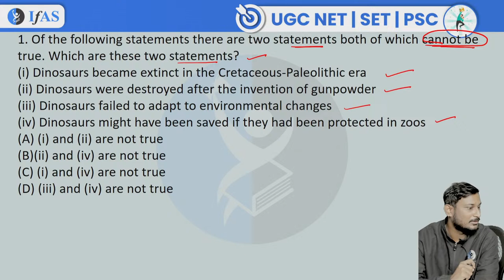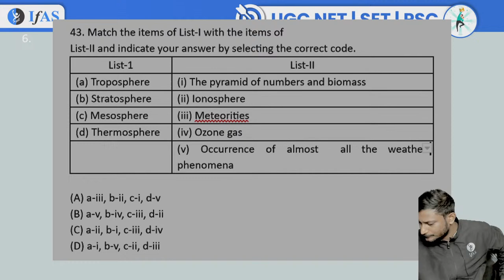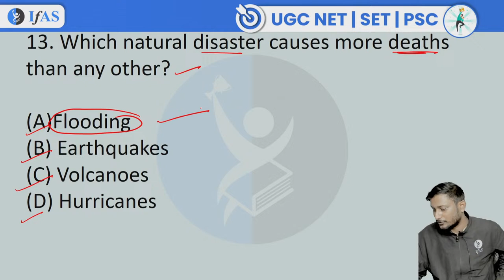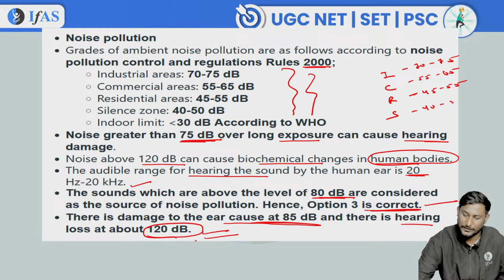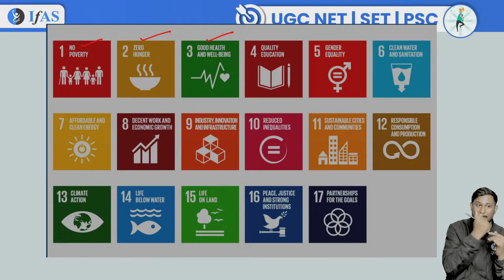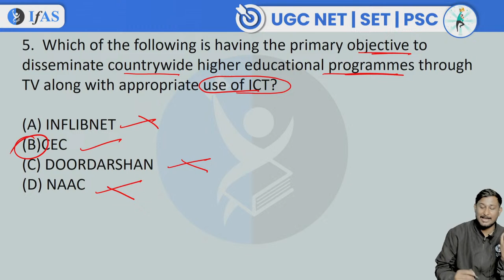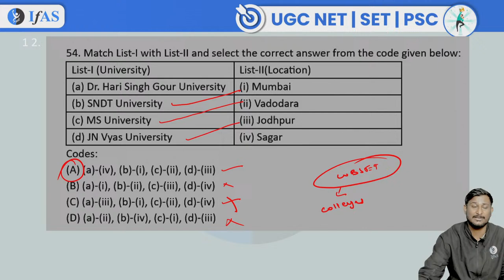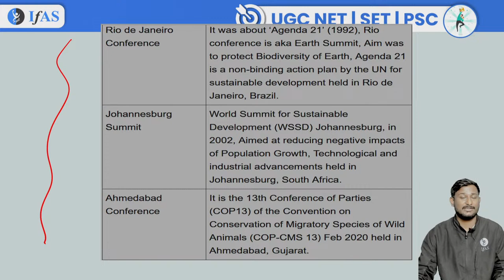PYQ's Discussion (lecture-01) | SET की कामयाबी Series (Paper 1) | WB-SET 2023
Dear Aspirants,
To get detailed info about SET Courses from our Academic Experts, please fill the form Also, you can call on for any support.